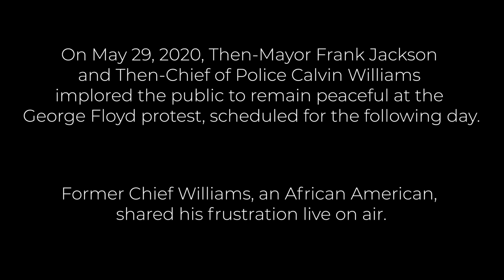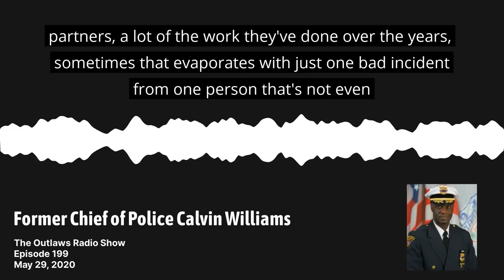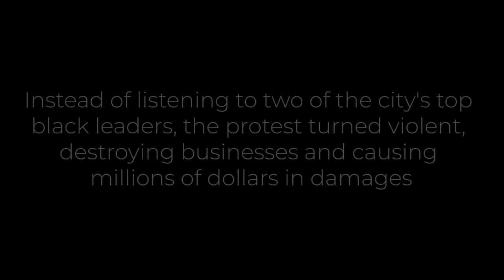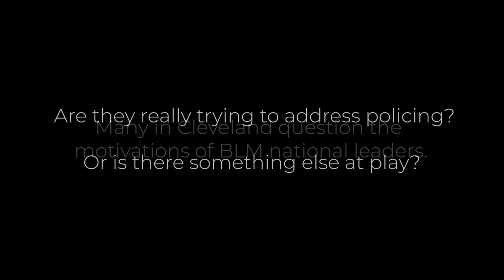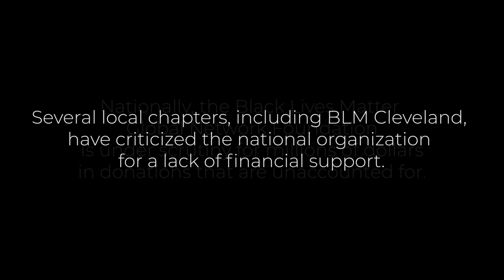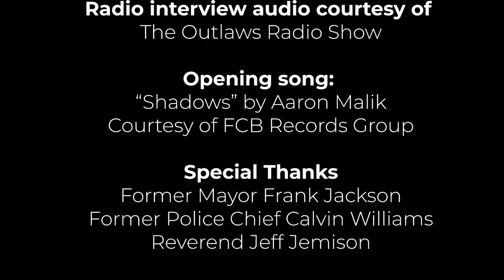BLM Aftermath: Cleveland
In perhaps one of the greatest messaging coups of all time, the Black Lives Movement Global Network Foundation (BLMGNF) – an international effort funded by some of the most powerful and wealthy leftists admittedly steeped in the Marxist playbook – took the true statement that black lives matter and used it to create chaos and destroy the livelihoods of the very people it was professing to help.

In BLM: Aftermath – Chapter 1, we explored the consequences of the protests and riots following the murder of George Floyd from the perspective of those living in Floyd’s Minneapolis neighborhood. In BLM: Chapter 2 – Cleveland, we look at what the 2020 demonstrations did to a city already familiar with economic devastation resulting from racial tension. In the wake of the protests, Cleveland voters implemented a policy of public safety oversight by a community-led board (over the objections of the city’s African American mayor and police chief), a situation that has led to an anemic police force and rising crime in the city. Watch to learn more. (Original song “Shadows” by FCB Records recording artist Aaron Malik)